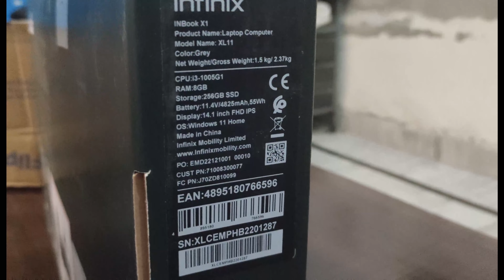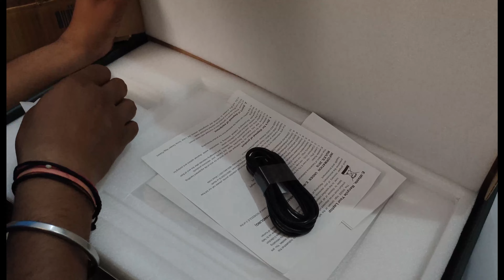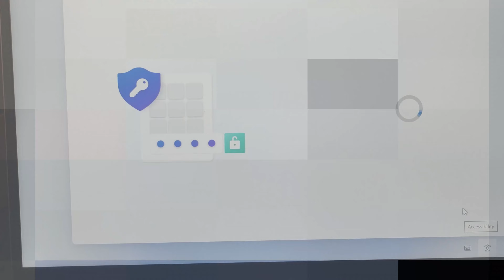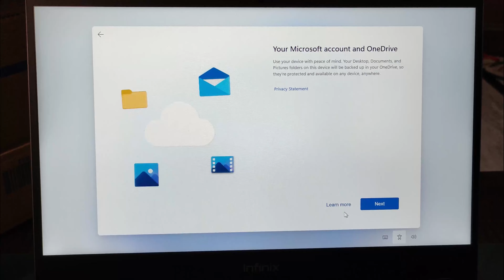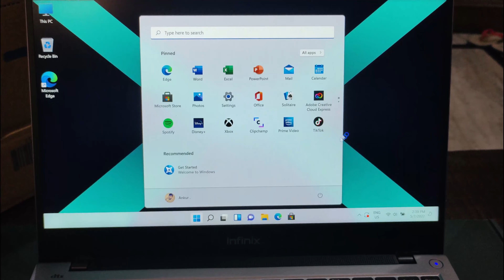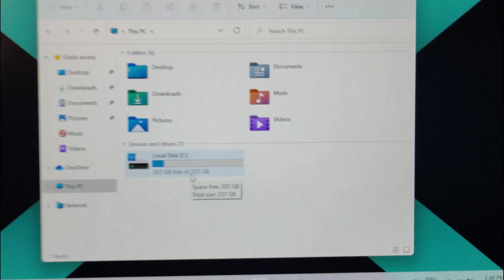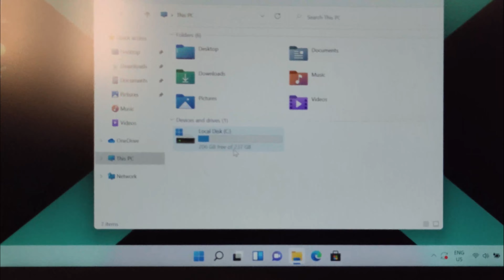Infinix Inbook X1 Unboxing And First Impressions | Complete Setup New Laptop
Friends, in today's video we are unboxing the all new laptop from Infinix - Inbook X1 Series. This laptop packs some really good specs for the price so do watch this video till the very end to know more.

Check Out Infinix INBook X1
Infinix Inbook Laptop, Infinix Notebook